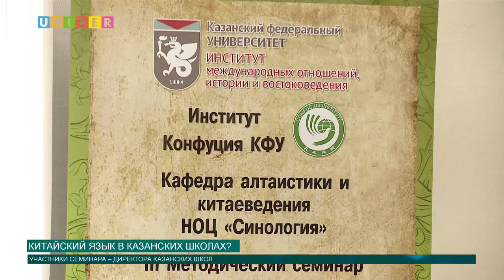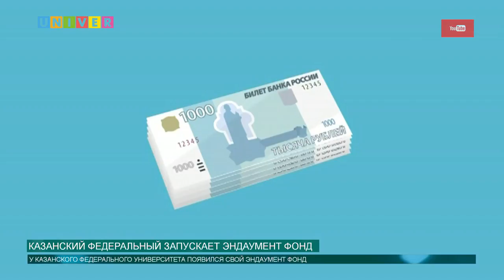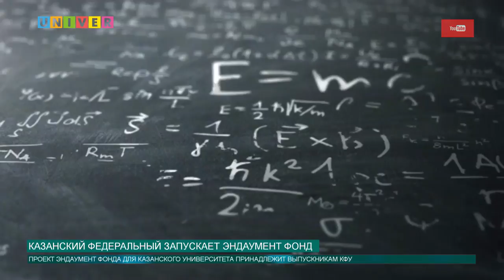Новости КФУ от 28.11.2017